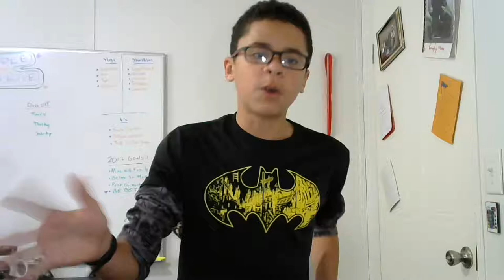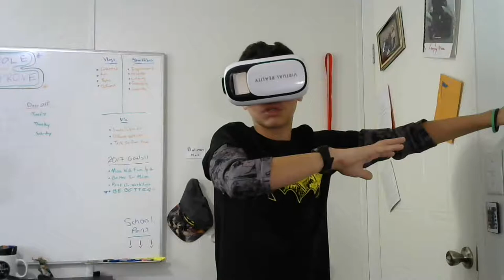The PHONE Vr Experience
Vlog Ep -Hope You Guys Enjoy

THE MUISC-
  Name-No Music
  Origin-No Origin